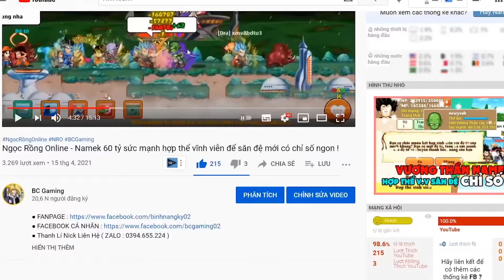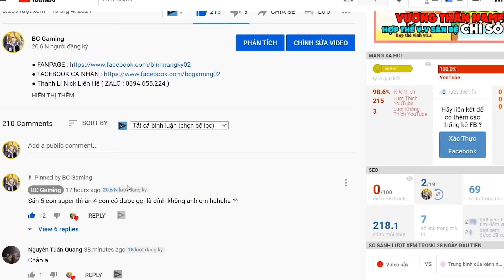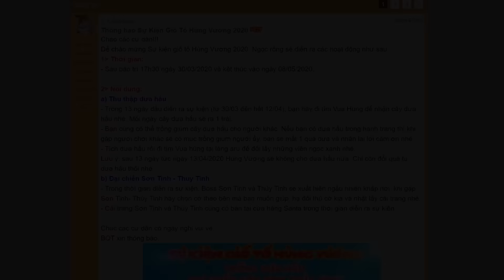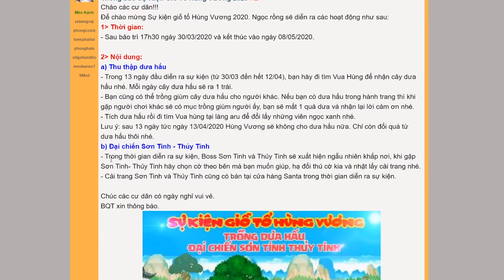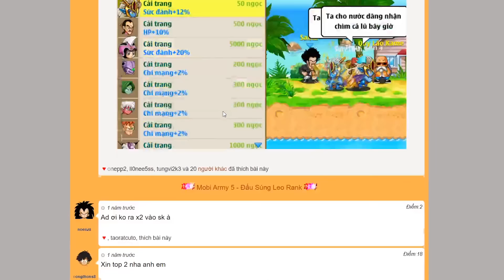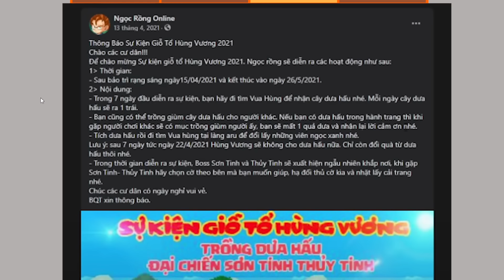Ngọc Rồng Online - Bug dưa hấu đầu mùa và khi nào diễn ra sự kiện ?!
Là Nơi Thu Mua Nick Giá Siêu Tốt, Giao Dịch Nhanh Chóng, Tự Động 100%